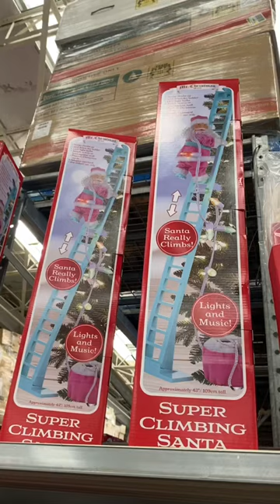🎄 Walmart Christmas shop with me!